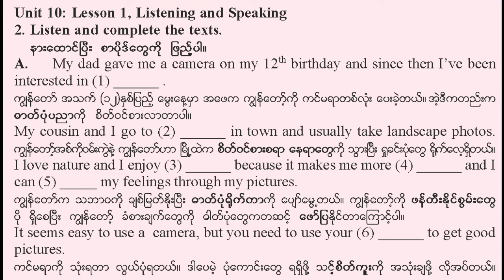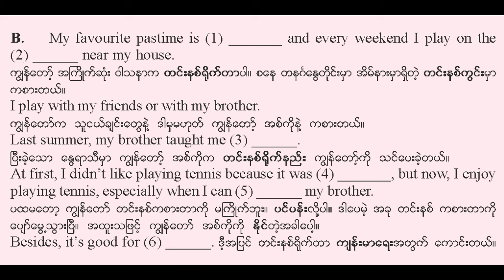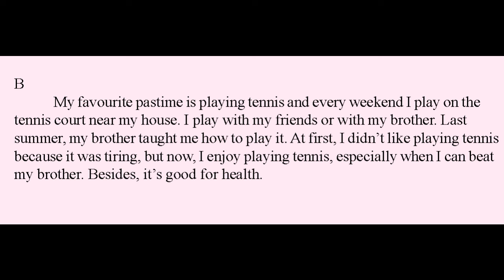Unit 10, Lesson 1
For Listening and Speaking